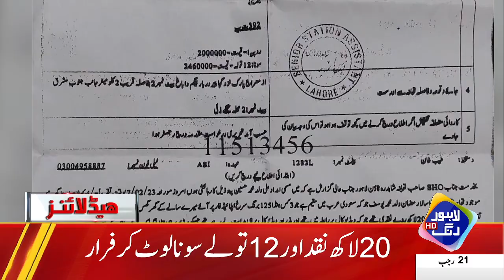Jis Ka Dar Tha Woh Hi Howa | Headlines 6 PM | 12 February 2023 | Lahore Rang